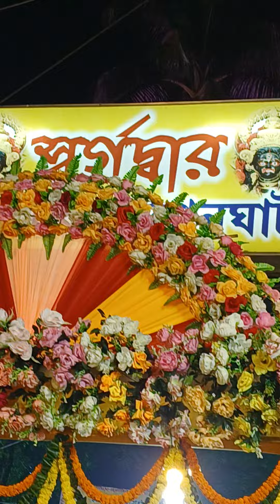Silchar Soshan Ghat Kali Mandir Puja